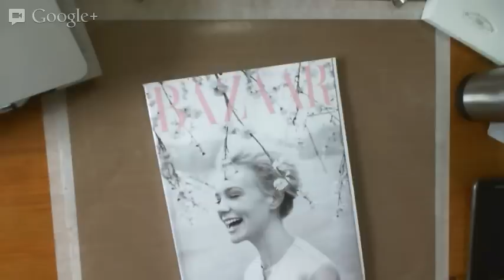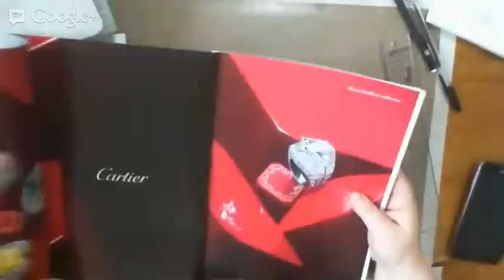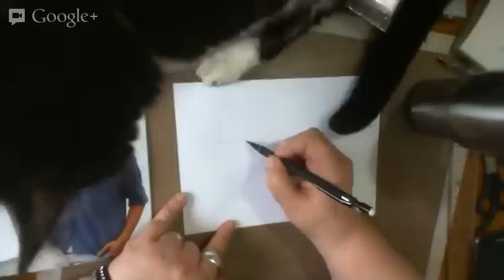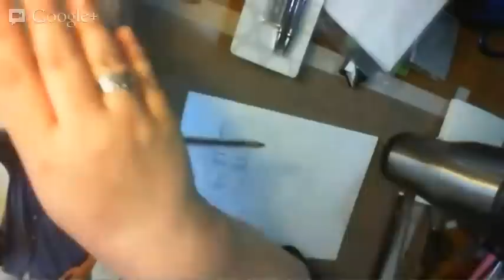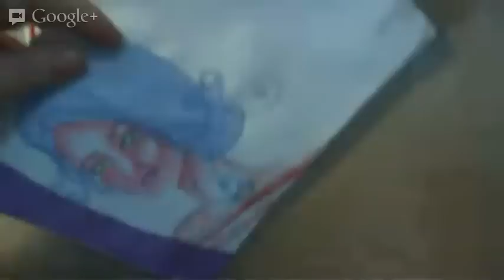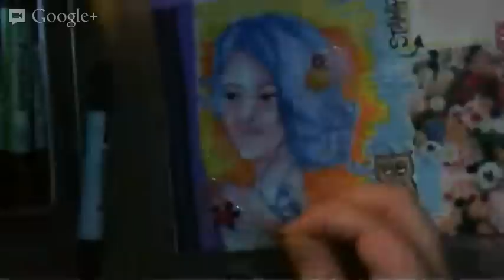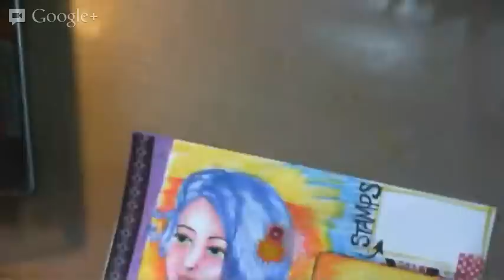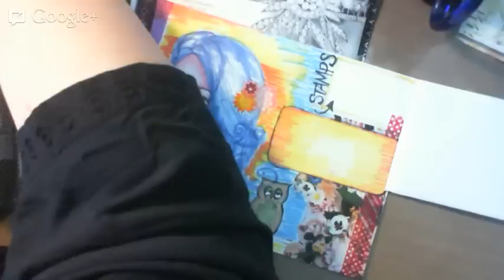Mixed Media Mail Art | Wing It Wednesday May 8th